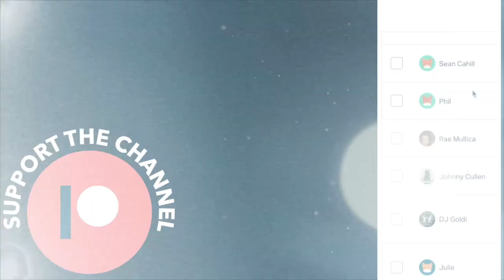Open J&J Finals - JUMPIN' AT ISTANBUL 2023 - Lindy Hop Swing Dance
New courses mentioned in the video

Music: Live Performance by
Stockholm Swing All Stars - Perdido
Video @eeyigitt & @ekici.ahmetefe (instagram)

Today I'm gonna be scrutinizing a competition at jumpin’ Istanbul 2023. This is going to be a challenging one to judge because it’s the open jack and Jill format.

This format is when you put a leader and a follower together to improvise. My critique of dancers at this level has to be very clearly articulated but also nuanced.

Since most swing dancing is subjective, I primarily judge the dancers by how well they can do the most fundamental aspects of leading and following.

I like to call this control. However, whenever the level of control is so high amongst all the dancers, I have to then take in consideration how well they can use that technique with the timing of the music so that their movements look somewhat synchronized to the more pronounced parts of the music. Specifically those parts of the music the audience can appreciate.

Now of course if all the dancers have control and timing, I’m only left with looking for the couple who has the “it” factor. I like to boil this down to the word creativity.  Let’s see which couple will nail it.

Visit JaminJackson.com